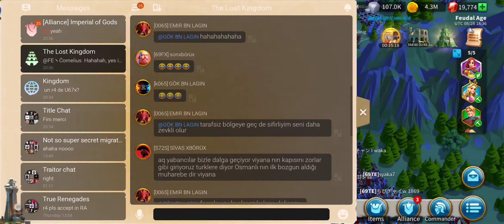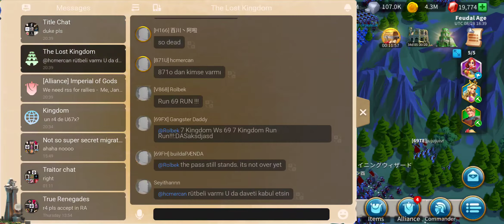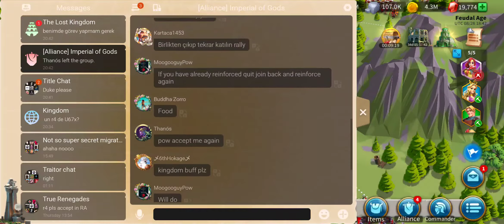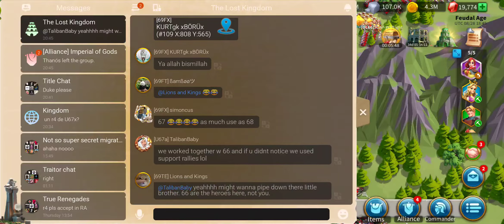RoK KvK 1 Lost Kingdom 109 Conquering 1869 LvL 5 Pass (2/2)